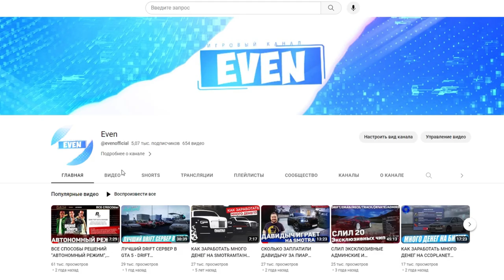КУПИЛ НОВУЮ ФУРУ ЗА 50КК ИЗ АВТОСАЛОНА НА SMOTRA RAGE В GTA 5!ТЮНИНГ КАК В EURO TRUCK SIMULATOR 2!